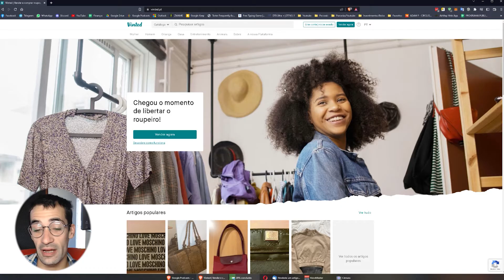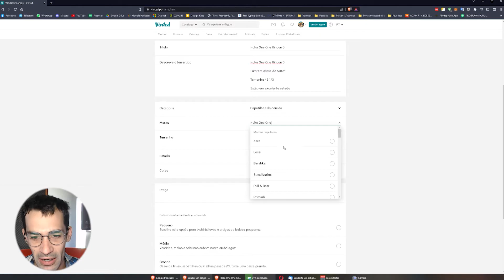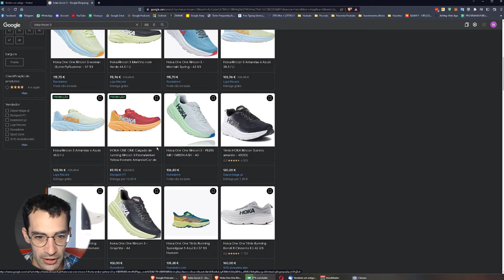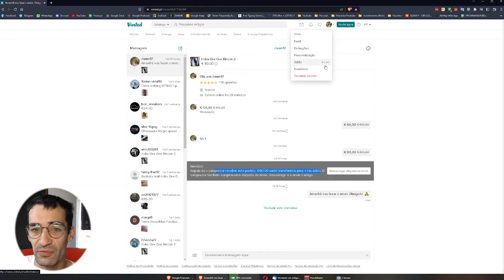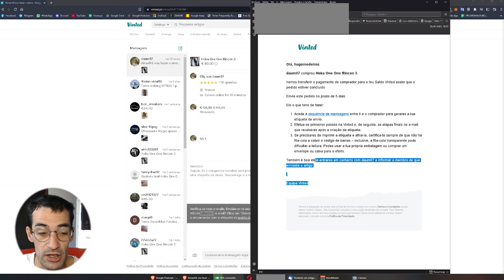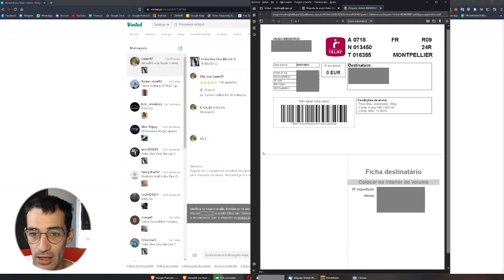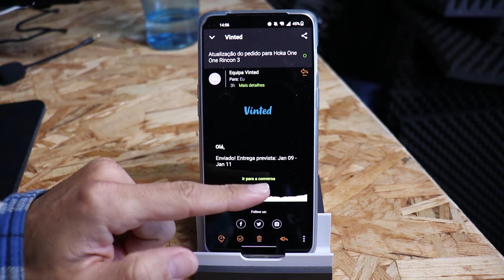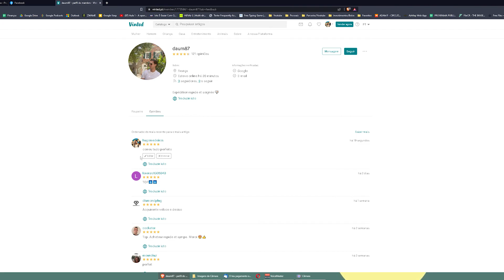COMO VENDER NA VINTED | TUTORIAL COMPLETO